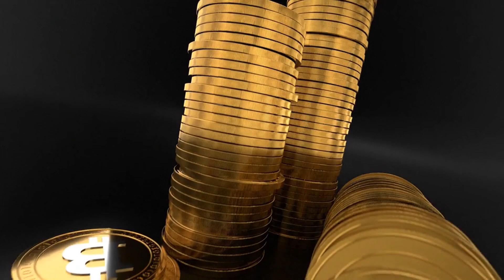ELON MUSK : BE READY FOR THIS ABOUT SOL - Solana PRICE FORECAST 2024-2030